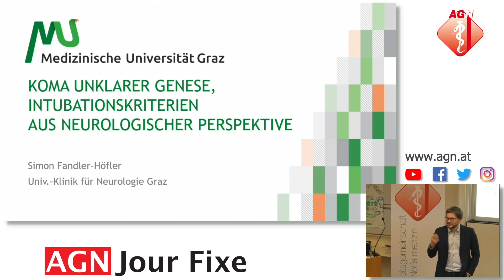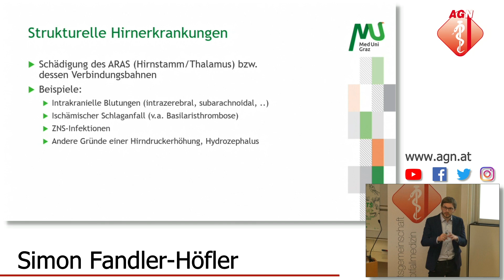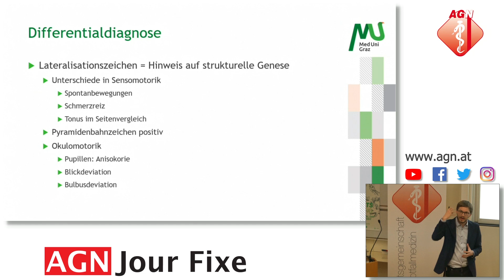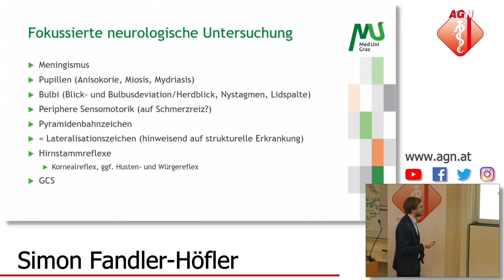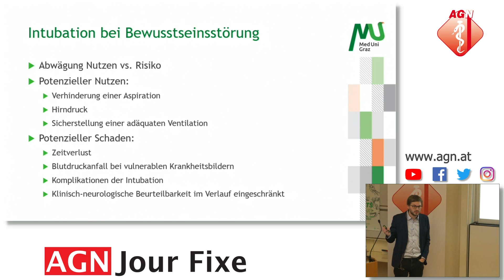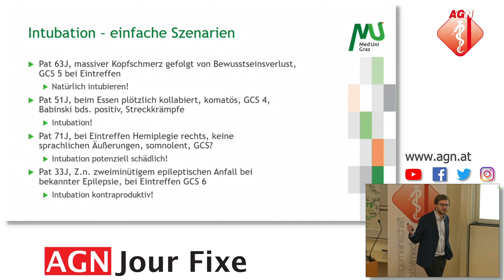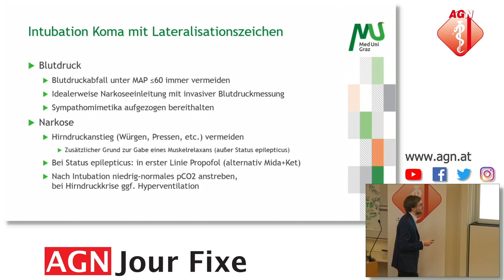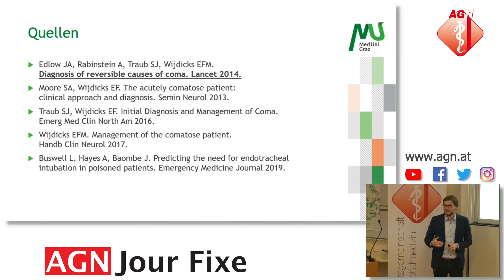Bewusstlose Notfallpatient und Intubationskriterien aus neurol. Perspektive - Simon Fandler-Höfler